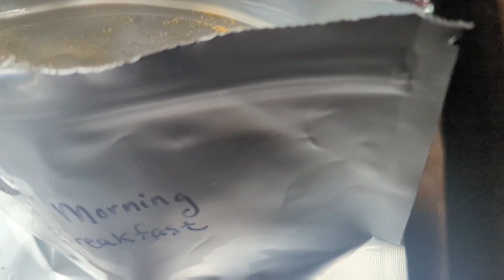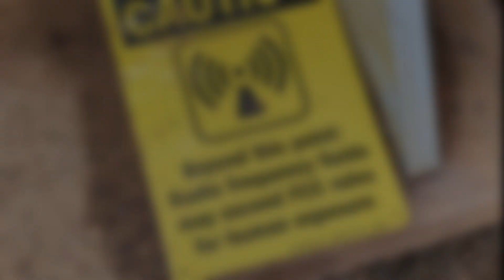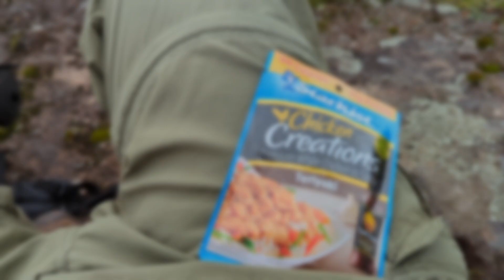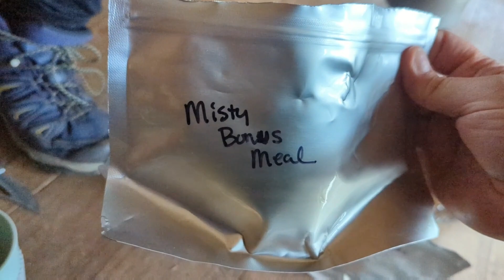Isle Royale - Day 3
Isle Royale, Michigan backpacking trip, Sept 2023.